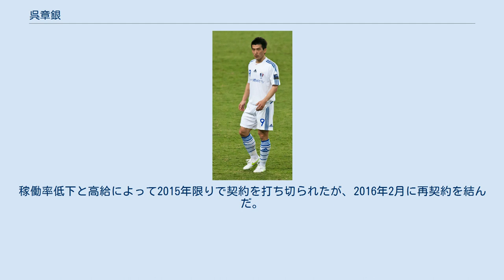呉章銀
吳 章銀（オ・ジャンウン、1985年7月24日-）は、韓国出身の元サッカー選手。
現役時代のポジションは主に守備的ミッドフィールダー。
日本でのニックネームは「チャン」。
 小学校4年生の時にサッカーを始める。
韓国の中学校全国大会で優勝した後 ベルギーへ渡り半年間プレー。
 2001年に訪日しFC東京U-18に入団。
同期には梶山陽平、李忠成、鎌田次郎、斎藤雅也。
当初は日本語が不自由だったため李が通訳を務めていた。
日本の高校に通いつつ、2002年に能力を買われてトップチームに選手登録されると、同年4月のJ1第6節G大阪戦（万博）にて16歳8ヶ月20日でデビュー。
後に森本貴幸が更新（15歳10ヶ月6日）するまでの約2年間、J1リーグ最年少出場記録を保持していた。
 2004年より梶山、李と共にプロ契約を結び、主に右サイドバックで試合経験を重ねた。
同年オフ、クラブ首脳陣は吳が翌年からA契約選手として外国籍選手出場枠の制限 を受けるため、出場が難しくなると判断。
当初はJ2クラブへの期限付き移籍が図られたが、吳はU-20韓国代表として2005年のワールドユース出場を目指す上では、日本の2部リーグよりもKリーグ（韓国1部リーグ）に移籍した方が代表スタッフの目に留まり合流も容易になるので有利と考えたため、クラブとしてもこの希望を汲み、帰国することになった。
この際、将来再び日本でプレーしたいとコメントを残している。
 2005年からはKリーグ・大邱FCに移籍し、ボランチとしてプレー。
ボランチでの自身のプレーについては「攻守のバランスをとり、見えないところでチームを助ける役割を担っている」と語る。
球際の強さと高いパスセンスを発揮し、2006年のKリーグ第19節全北現代戦ではハットトリック達成。
また、韓国A代表として試合出場も果たした。
 2007年は、FA権取得者の中で最大の目玉選手と目され、済州などが獲得を目指していたが、中盤での豊富な運動量を評価していた蔚山現代FCへ移籍。
同年7月に行われたAFCアジアカップに於いても韓国代表に選ばれ、日本代表との対戦となった3位決定戦で守備的MFとして先発出場、日本の攻撃陣（主に高原直泰・山岸智のマークについた）を封じ韓国の3位入賞に貢献した。
2008年北京オリンピックを目指す韓国オリンピック代表チームの中核として常時招集され、本大会にも出場した。
2010年には東アジア選手権決勝大会に廉基勳の負傷を受けて追加招集され 全3試合に出場した。
 2011年より水原三星ブルーウィングスに所属。
当初は趙源熙とのトレードとされており、これが不調に終わったものの、尹星孝 (en) 監督の強い要望により移籍が実現した。
水原ではボランチに加え、左右のSBや攻撃的MF、シャドーストライカーとしてもプレー。
マルチプレーヤーとしてチームを支え、水原の「隠れた英雄」とも評された。
2013年より水原の監督を務めた徐正源からの評価も高く、A代表に推薦する選手として名前を挙げられた。
この年はチームの副将だったが、負傷中の主将金斗炫に代わって ゲームキャプテンを務めることが多く、持ち前の豊富な運動量を活かし 攻守でチームを支えた。
2014年も続けて副将を担い、兵役中の呉範錫に代わる右SBを任されるも、甲状腺機能亢進症罹患と 膝の負傷による欠場が続いた。
稼働率低下と高給によって2015年限りで契約を打ち切られたが、2016年2月に再契約を結んだ。
同年4月の仁川戦で948日ぶりに公式戦得点を記録。
 2017年、城南FCへ完全移籍。